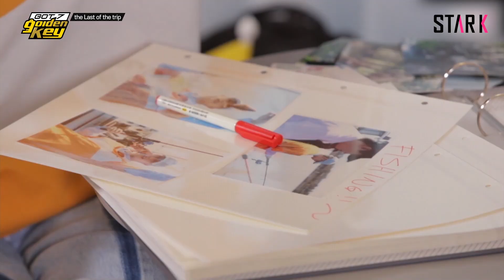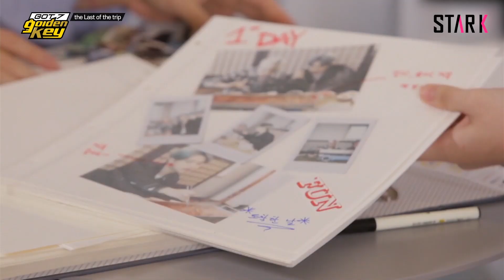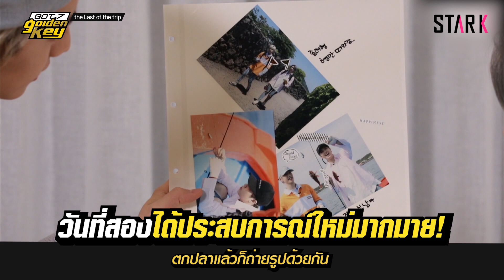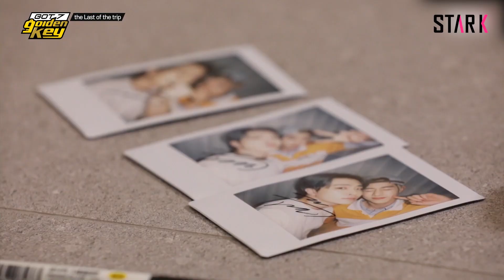GOT7 Golden key Ep.27 | มาร์ค & ยองแจ บันทึกความทรงจำสุดประทับใจ (ซับไทย)【STARK THAILAND】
รายการ "GOT7 of Golden Key" สองหนุ่มมาร์คและยองแจจะไปทำภารกิจสนุก ๆ เพื่ออากาเซ่กันที่เกาะเชจู มาเอาใจช่วยพวกเขาทำภารกิจให้สำเร็จ

☺️ Line : @starkthai
☺️ Kakao Talk (카카오톡) ID : starkthai